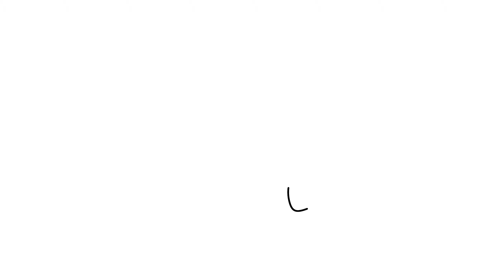How to draw Panama hat step by step for beginners